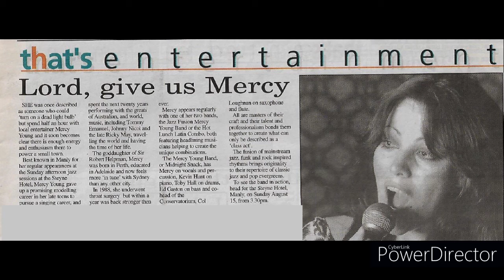MERCY YOUNG EP 2020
1. IF LOVING YOU
2.SCOTCH AND SODA
3. QUIET PLEASE- THERE'S A LADY ON STAGE